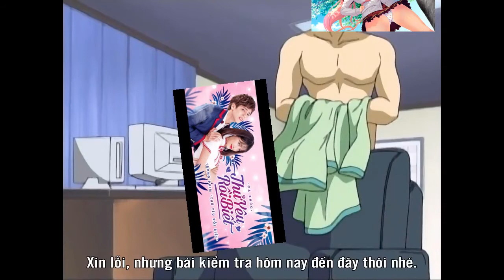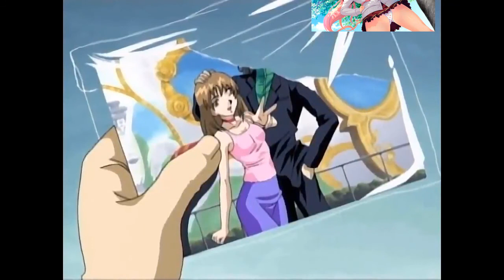Kenzai Nhật Bản | Bác Sỹ Biến Thái Vietsub | Tập 1 Khám Nghiệm Lâm Sàng cho cô gái bí ẩn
Kenzai Nhật Bản Bác Sỹ Biến Thái | Tập 1 Cô Gái Bí Ẩn
Phim hoạt hình cho tuổi mới lớn, mới dậy thì!